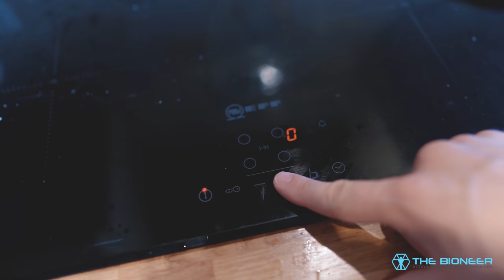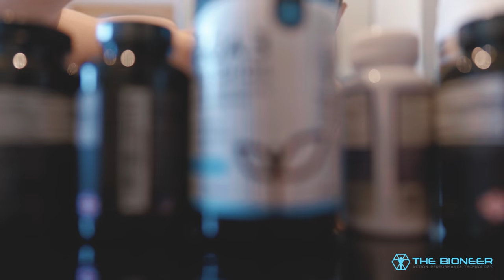Beyond Training 2: The Batman Diet (+ Supplement Regime)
This video is part 2 of the "Beyond Training" series. Here, I analyze more strategies that we can use to train like Batman without completely burning out.

What would Batman's diet and supplement regime look like, if he wanted to optimize his recovery and fuel such intense, peak-human performance?

Here, I go in-depth explaining the importance of consuming a nutrient-dense diet, the role of specific supplements like creatine and collagen, strategies like intermittent fasting, personalized diet recommendations based on DNA, increasing NAD+, and more!

You don't NEED any of this stuff. But if you want to get that extra edge, hopefully there are some ideas in here that can help you eat a little more like Batman.

Timestamps (by popular request):

00:00 - Introduction
00:46 - Little training sampler
01:46 - Calories and nutrients
05:30 - Variety for the microbiome (& the dangers of reductionism)
06:56 - Collagen
08:51 - A note from Adam from the future
09:35 - Creatine, vitamin D, omega 3, molecular hydrogen
10:37 - Personalized diet & DNA analysis
11:59 - Interview with Joe Cohen from SelfDecode
15:00 - NAD production
18:26 - Intermittent fasting
18:56 - Outro